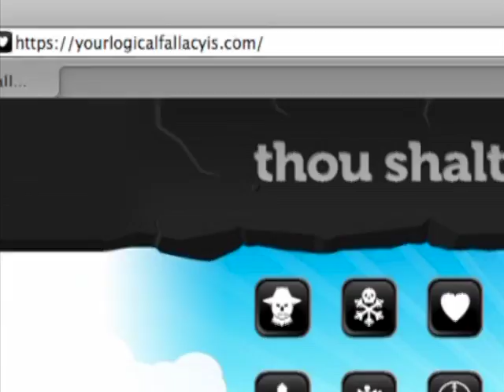Packard Pokes At : Logical Fallacies: Appeal to Nature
appeal to nature

You argued that because something is 'natural' it is therefore valid, justified, inevitable, good or ideal.

Special Thanks to Joe @JoeUnseen and Dave @YoureDamned for their voice contribution to this Logical Fallacy.